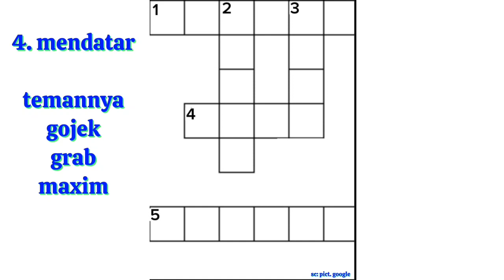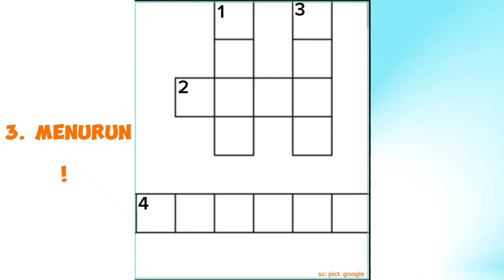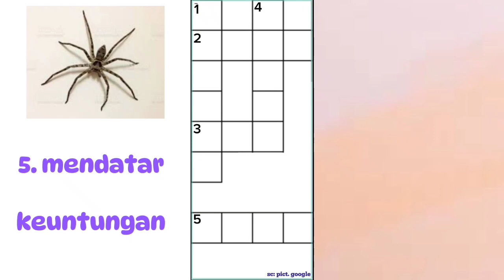GAK AKAN BUAT OTAKMU ROBEK seruseruan hiburan SC: PICT. GOOGLE